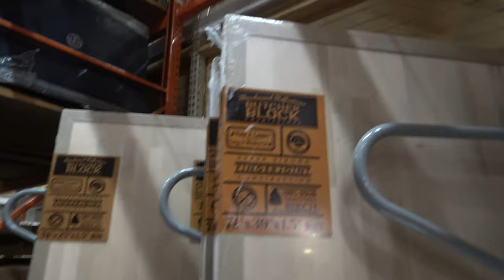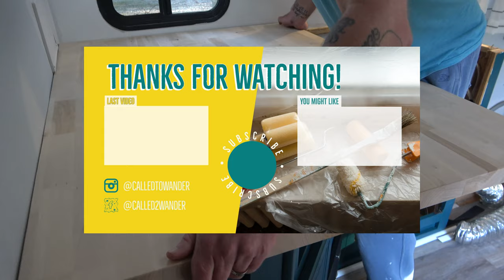CtW 123 // Out With the Old Kitchen Sink and Countertop // Class C RV Remodel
Standard RV sinks and countertops are nothing to boast about. And while not necessary, removing the old sinks and countertops in a motorhome is a great way to bring your RV into modern times during a remodel.

Removing the sinks is usually just a matter of disconnecting the plumbing. But removing and replacing the counters can be a bit of a challenge.

At the end of the day, this step was difficult but worth every minute!